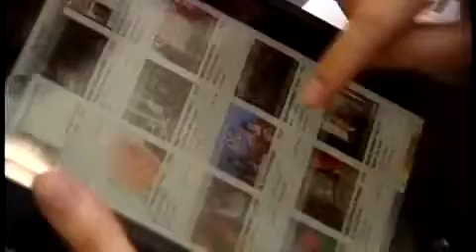Goatse Security: CBS reporting on the AT&T, Apple iPad privacy "breach" #4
CBS reporting on the AT&T, Apple iPad privacy "breach".